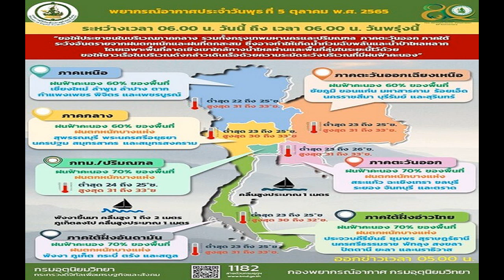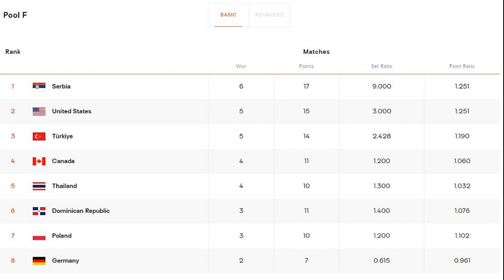สภาพอากาศวันนี้ กรมอุตุฯ เตือนพกร่มรอเลย! ฝนถล่ม40จว น้ำท่วมฉับพลัน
สภาพอากาศวันนี้ กรมอุตุฯ เตือน 40 จังหวัดยังหนัก ฝนถล่มร้อยละ 70 ของพื้นที่ ขอให้ระวังอันตรายจากฝนที่ตกสะสม น้ำท่วมฉับพลันและน้ำป่าหลาก
วันที่ 5 ต.ค.2565 กรมอุตุนิยมวิทยา พยากรณ์อากาศ 24 ชั่วโมงข้างหน้า บริเวณความกดอากาศสูงหรือมวลอากาศเย็นจากประเทศจีนแผ่ลงมาปกคลุมบริเวณภาคเหนือตอนบน ภาคตะวันออกเฉียงเหนือตอนบน และทะเลจีนใต้ โดยมีลมตะวันออกพัดปกคลุมภาคเหนือ ภาคตะวันออกเฉียงเหนือ ในขณะที่ลมตะวันออกเฉียงใต้พัดนำความชื้นเข้าปกคลุมภาคกลาง รวมทั้งกรุงเทพมหานครและปริมณฑล ภาคตะวันออก ภาคใต้ และอ่าวไทย
ลักษณะเช่นนี้ทำให้บริเวณภาคเหนือตอนบนและภาคตะวันออกเฉียงเหนือตอนบนมีฝนลดลง แต่ยังคงมีฝนตกหนักบางแห่งบริเวณภาคกลาง รวมทั้งกรุงเทพมหานครและปริมณฑล ภาคตะวันออก และภาคใต้ ขอให้ประชาชนในบริเวณดังกล่าวระวังอันตรายจากฝนตกหนักและฝนที่ตกสะสม ซึ่งอาจทำให้เกิดน้ำท่วมฉับพลันและน้ำป่าไหลหลาก โดยเฉพาะพื้นที่ลาดเชิงเขาใกล้ทางน้ำไหลผ่านและพื้นที่ลุ่มในระยะนี้ไว้ด้วย

สำหรับคลื่นลมบริเวณทะเลอันดามันตอนบนมีกำลังปานกลาง โดยทะเลอันดามันตอนบนมีคลื่นสูง 1-2 เมตร บริเวณที่มีฝนฟ้าคะนองคลื่นสูงประมาณ 2 เมตร ส่วนทะเลอันดามันตอนล่างและอ่าวไทยมีคลื่นสูงประมาณ 1 เมตร บริเวณที่มีฝนฟ้าคะนองคลื่นสูงมากกว่า 1 เมตร ขอให้ชาวเรือในบริเวณดังกล่าวเดินเรือด้วยความระมัดระวังบริเวณที่มีฝนฟ้าคะนอง
พยากรณ์อากาศสำหรับประเทศไทยตั้งแต่เวลา 06.00 น.วันนี้ ถึงเวลา 06.00 น.วันพรุ่งนี้
ภาคเหนือ มีฝนฟ้าคะนองร้อยละ 60 ของพื้นที่ ส่วนมากบริเวณจังหวัดเชียงใหม่ ลำพูน ลำปาง ตาก
กำแพงเพชร พิจิตร และเพชรบูรณ์ อุณหภูมิต่ำสุด 22-25 องศาเซลเซียส อุณหภูมิสูงสุด 31-33 องศาเซลเซียส ลมตะวันออก ความเร็ว 10-20 กม./ชม.
ภาคตะวันออกเฉียงเหนือ มีฝนฟ้าคะนองร้อยละ 60 ของพื้นที่ ส่วนมากบริเวณจังหวัดชัยภูมิ ขอนแก่น มหาสารคาม ร้อยเอ็ด นครราชสีมา บุรีรัมย์ และสุรินทร์ อุณหภูมิต่ำสุด 23-25 องศาเซลเซียส อุณหภูมิสูงสุด 31-33 องศาเซลเซียส ลมตะวันออกเฉียงใต้ ความเร็ว 10-20 กม./ชม.